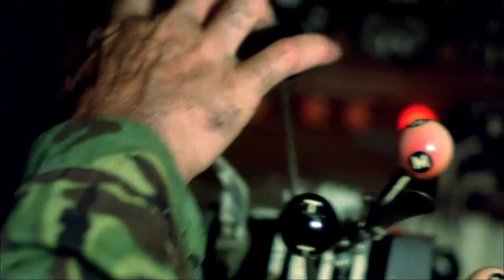LOS GANSOS SALVAJES - THE WILD GEESE 1978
Película bélica en donde un grupo de mercenarios intenta rescatar a un presidente africano derrocado. Interpretada por Richard Burton, Richard Harris, Hardy Krüger y Roger Moore.